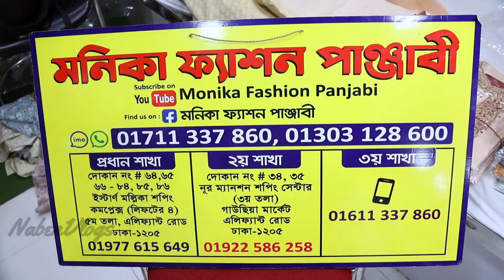ঈদের স্টাইলিশ পাঞ্জাবির কালেকশন 🔥 বাবা-ছেলে পাঞ্জাবি কিনুন 🕌Eid Collection Panjabi Price In BD 2024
Address: মনিকা ফ্যাশন পাঞ্জাবী
প্র্ধান শাখাঃ দোকান নং# ৬৪,৬৫,৬৬-৮৪,৮৫,৮৬,ইস্টার্ন  মল্লিকা শপিং কমপ্লেক্স,লিফটের-৪(৫ম তলা),এলিফ্যান্ট রোড,ঢাকা-১২০৫

দ্বিতীয় শাখাঃ দোকান নং # ৩৪,৩৫-নূর ম্যানশন শপিং সেন্টার(তৃতীয় তলা),গাউছিয়া এলিফ্যান্ট রোড ঢাকা-১২০৫
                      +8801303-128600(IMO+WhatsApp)